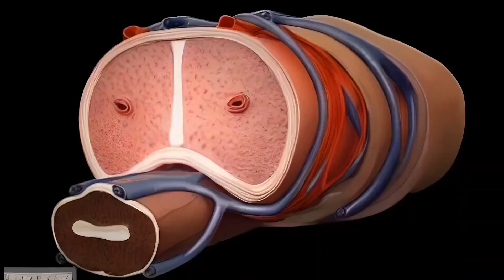(ĐẶT) - Giấc Mơ Trưa - TD x Nasa Remix